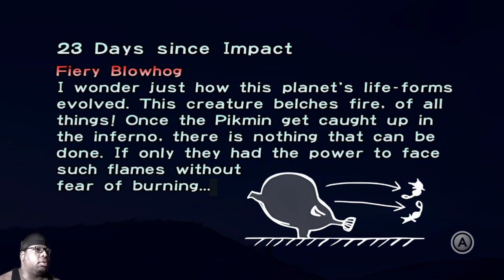PIKMIN 1 pt9